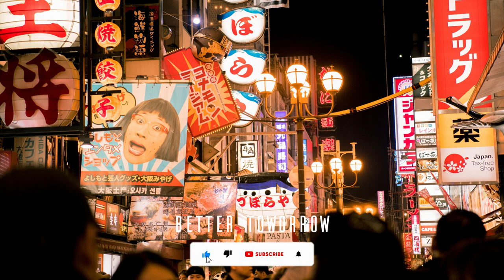Better Tomorrow – Tokyo Music Walker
Better Tomorrow is a beautiful and inspiring song by Tokyo Music Walker. It is perfect for any video that needs a touch of hope and optimism.

Here are some of the keywords that you can use in your video description:

better tomorrow
hope
optimism
tokyo music walker
inspirational music
motivational music
background music
vlog music
travel music
study music
work music
Here are some tips for writing an SEO optimized video description:

Use keywords throughout your description, but make sure they are used naturally.
Keep your description short and to the point.
Use links to other videos or websites to drive traffic to your channel.